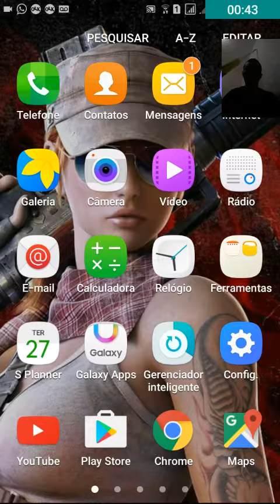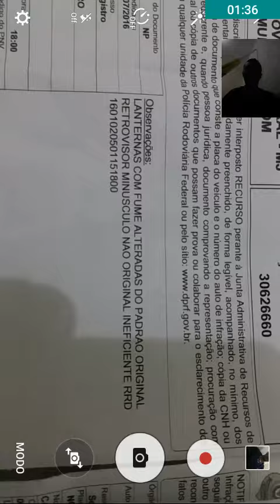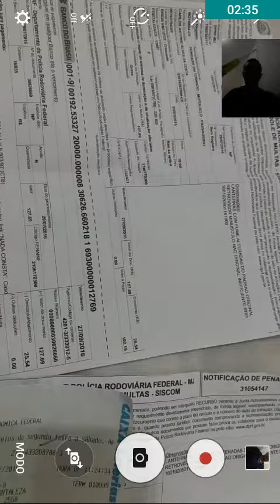AJUDA!!DUAS MUTAS E AGORA O QUE EU FACO!!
Detran puts. ki roubo e esse mim expliquem...